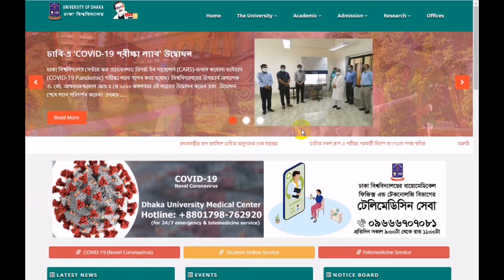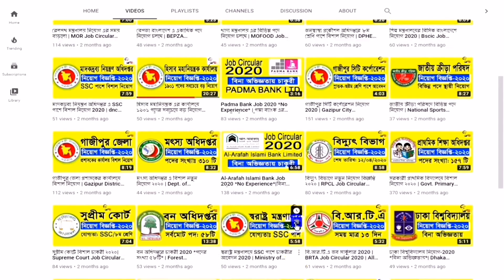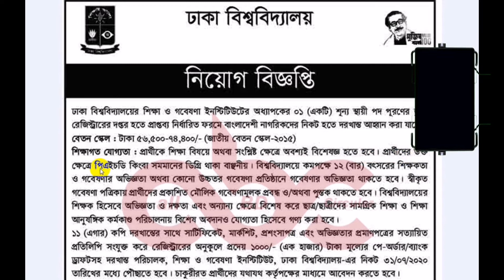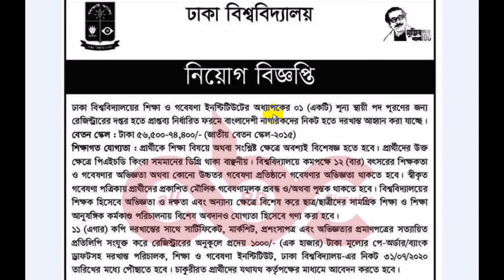ঢাকা বিশ্ববিদ্যালয় এ নতুন নিয়োগ বিজ্ঞপ্তি | Dhaka University New Job Circular 2020 | All BD Circular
All kinds of all government job circular, bank job, private job news, exam news, exam notice, all admission news and all information is available in this channel. This channel will help you to get a new job.